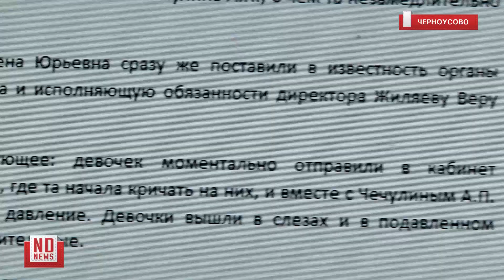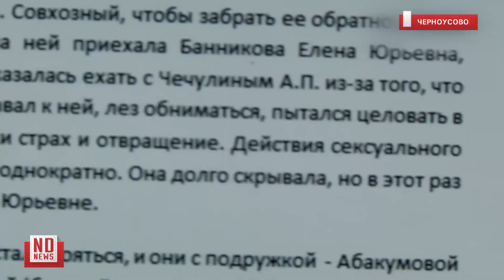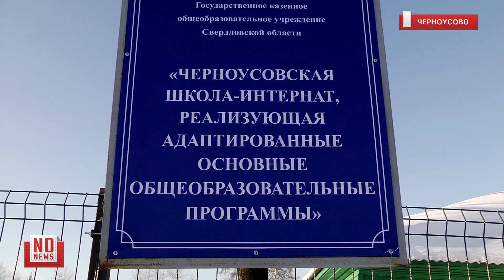Сексуальные домогательства в интернате для особенных детей - эксклюзивное интервью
15-летняя воспитанница коррекционного интерната, расположенного в поселке Черноусово Белоярского района, сообщила о домогательствах со стороны бывшего директора учреждения – он явился забрать ее из дома, где она гостила у сестры. Съемочная группа NDNews.ru побеседовала с родственницей девочки, психологом и сотрудником интерната.